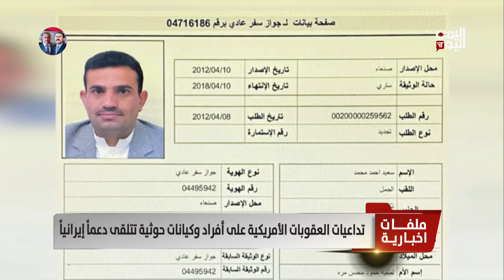تداعيات العقوبات الأمريكية على أفراد وكيانات حوثية تتلقى دعماً إيرانياً - تقرير: أمين العتيبة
فرضت الولايات المتحدة الأمريكية عقوبات على فردين وخمسة كيانات حوثية وتصنيف خمس سفن كممتلكات محظورة، حيث يتلقى الحوثيون عبر هؤلاء الأفراد والكيانات عائدات ضخمة من الشحن غير المشروع للسلع الإيرانية في مقدمتها الأسلحة.